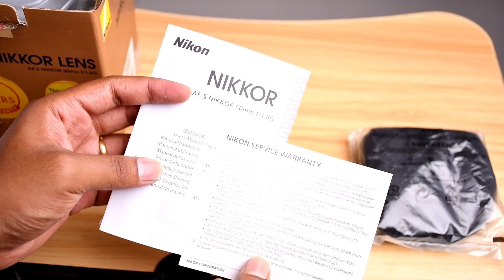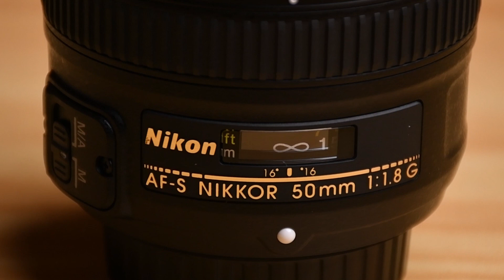Best Budget Prime Lens You need as Beginner | தமிழ் | Learn Tamil Photography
Best budget prime lens for Nikon, Nikkor 50mm 1.8G lens for portraits. Amazing unboxing and Spec review at our best.

We are here to help you on learning advanced photography in Tamil language in simple way. Mirrorme Studio provides easy and simple videos to understand advanced photography, Lighting techninques, Videography, Photo news, tips and tricks and much more.

CHECK IT OUT!! LINK TO BUY Nikon 50mm 1.8G

Learn Photography in Tamil - PART 1 - Playlist | mirrorme studio

WE CREATE A BOND WITH YOU.

Track - Soulicious
Artist - Dyalla

For Images Attribution.